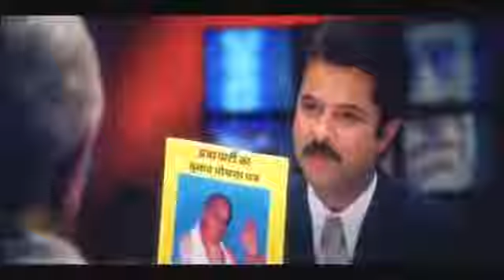Rawalakot short movie.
آج کل کہ حکمران کو سبق